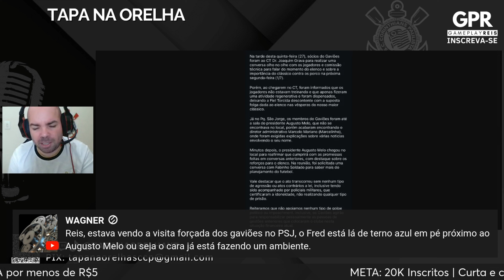REUNIÃO PARA AUGUSTO MELO RENUNCIAR? VOCÊ CONCORDA?